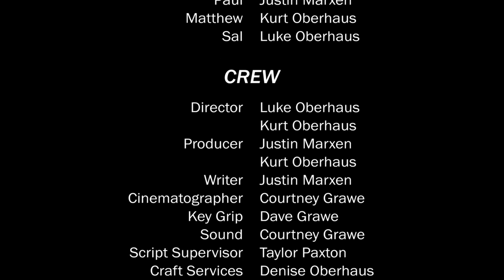Over Under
This is a character driven short film in the thriller/drama genres. It stars actors from "Quad Cities - Mini Series" Kurt Oberhaus, Justin Marxen and Luke Oberhaus.

This was shot around last Christmas and follows a man who must make good on his gambling debts.